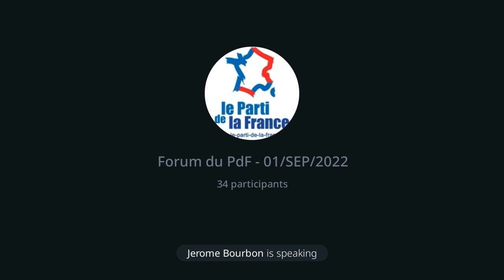Le Forum du PdF - 01er septembre 2022 (Jérôme Bourbon et Thomas Joly)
Animé par Alexandre Hinger :

Les invités :

-Jérôme Bourbon (directeur de Rivarol)
-Thomas Joly (Président du Parti de La France)